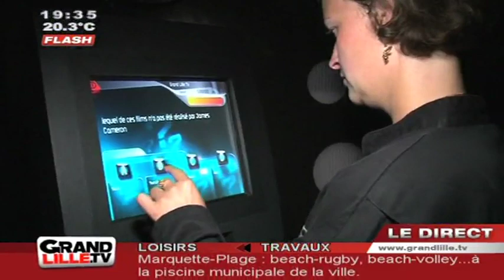IN QUEST : le plein de sensations ! (Villeneuve d'Ascq)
IN QUEST à Villeneuve d'Ascq, c'est un peu le Fort Boyard du Nord ! (DROITS RESERVES . Pour toute exploitation sur TV, web, mobile, aller